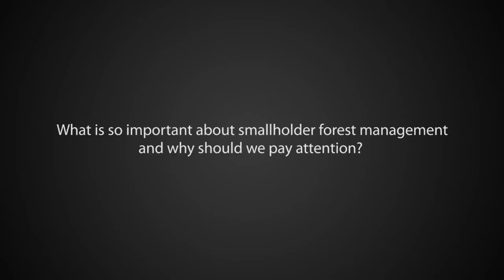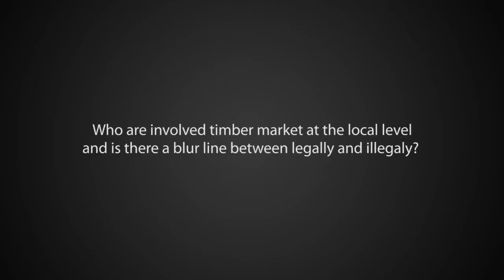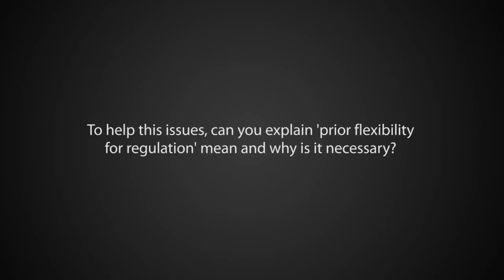Pablo Pacheco at the Third IUFRO Latin American Congress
CIFOR Senior Scientist, Forest and Governance, Pablo Pacheco, spoke with CIFOR at IUFROLAT 2013 about the current and future perspectives, hopes and the possible challenges facing forest production in the next 5 to 10 years regarding forestland in Central and South America.

For more information on IUFRO Latin America, Congress III please